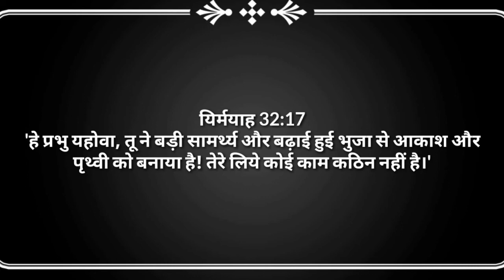Aaj Ka Vachan Aur Prarthana | आज का वचन और प्रार्थना | May 13 | Come to JESUS